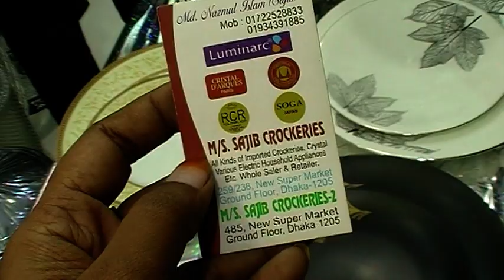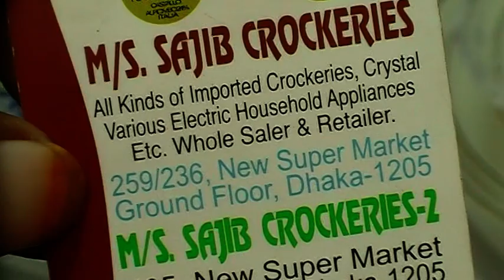Top Branded Ceramics Dinner Set Collection with Price ।। Monno Ceramics.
Shop Name: M/S Sojib Crockeries.

Shop Address: 259/236, New Super Market, Ground Floor,
                            (Ground Floor) ,Dhaka - 1205.

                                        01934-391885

Konock Chowdhury